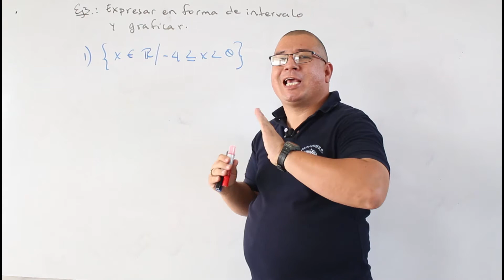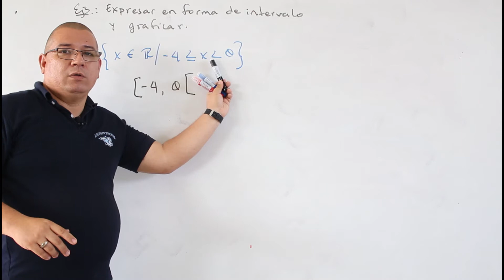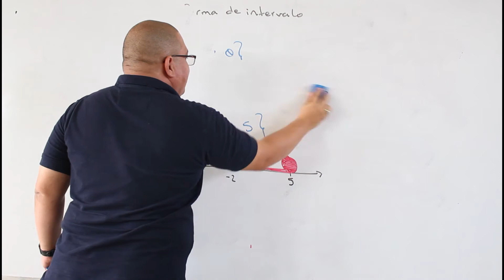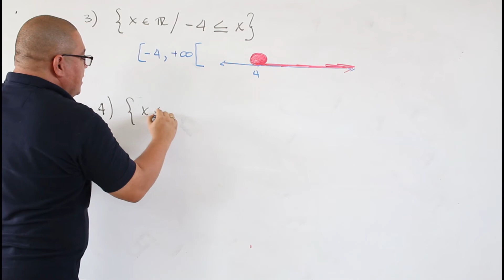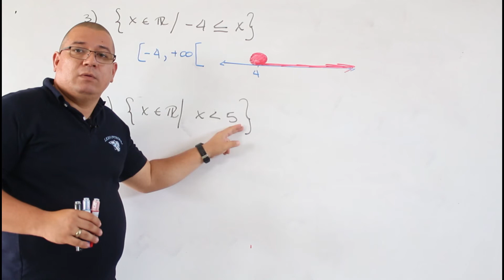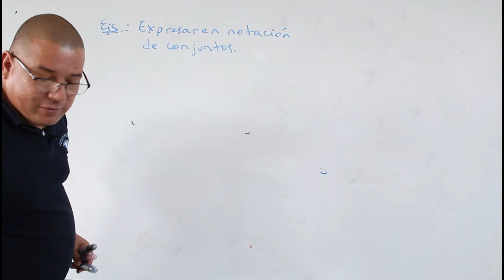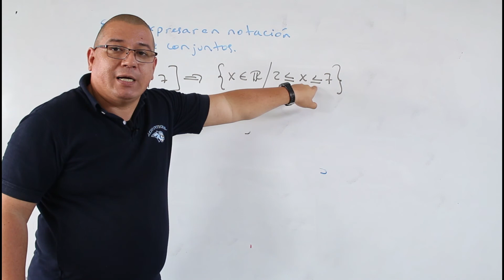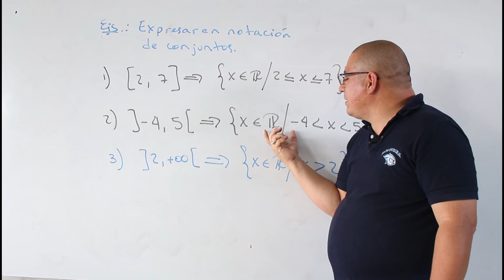Definición de Intervalo 1AMAU1T6.P2